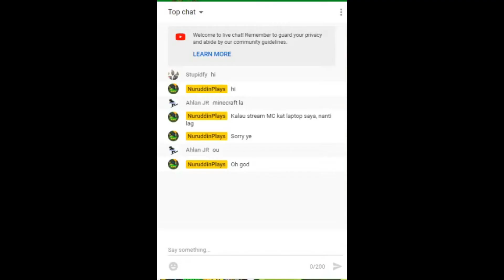Plants Vs Zombies Hard Mode | WallNut Bowling 2 was BEATEN (it was hard)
Its hard. But I did it!

Well, like the Column Like You See 'em, ItsPForPea didn't play this minigame during his stream of playing all the minigames, because it requires too much luck, which it really is...